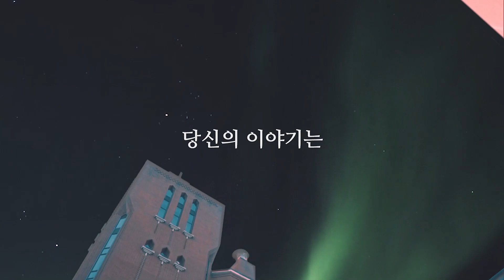2020년 8월 16일 온누리교회 SNS 청년부 찬양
2020년 8월 16일 온누리교회 SNS 청년부 찬양

1. 하늘 위에 주님밖에
2. 예수는 내 삶의 모든 것
3. 내게 있는 향유 옥합
4. 믿음으로 서리라